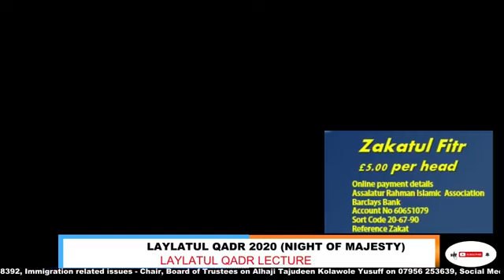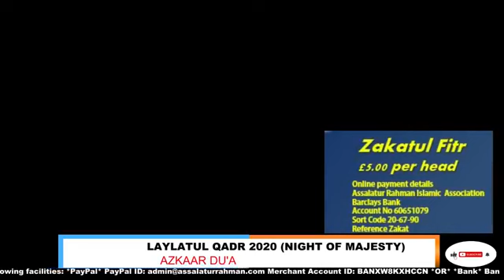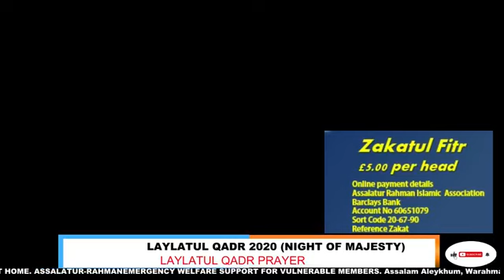2020 LAYLATUL QADR LECTURE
Night of Majesty